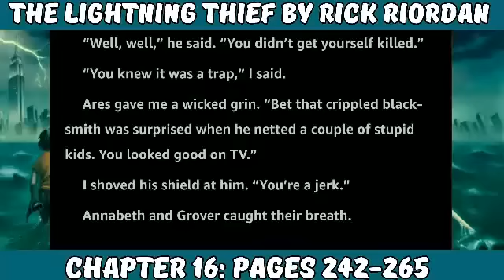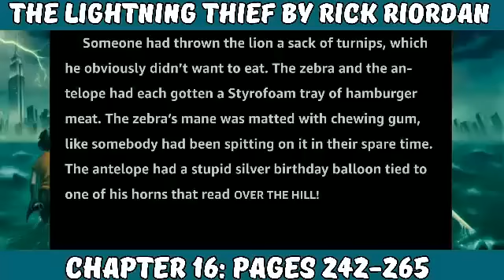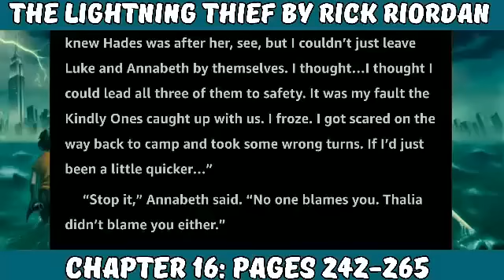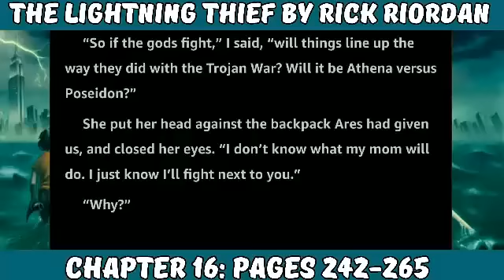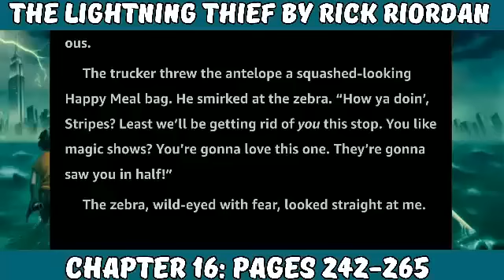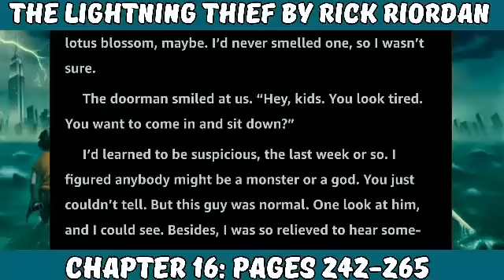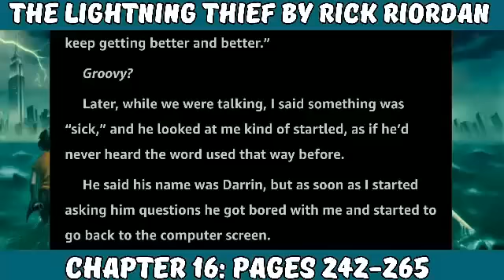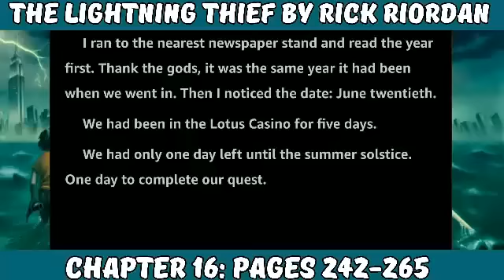The Lightning Thief by Rick Riordan (Chapter 16 Audiobook)